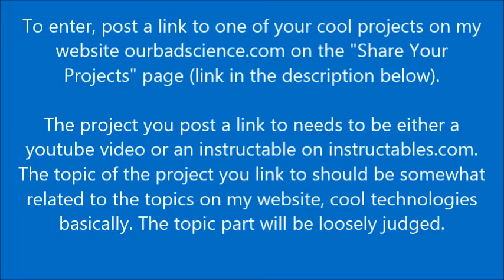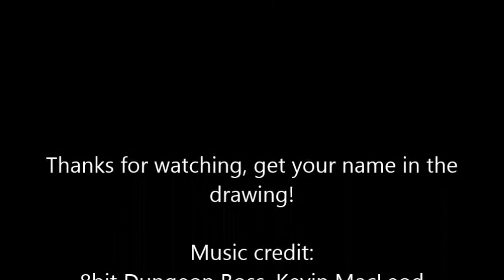RECURVE BOW GIVEAWAY!!! (closed)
Here is where you go to post the link to your project
FULL RULES:
Prizes:
The prize for this contest is 1 ~50lb two piece takedown PVC recurve bow with camo paint as shown in the video. If there are at least 250 entries then a there will also be a second prize, two takedown aluminum pocket arrows.

Entry:
To enter, post a link to one of your cool projects on my website ourbadscience.com on the "Share Your Projects" page (link at the top of this description).
The project you post a link to needs to be either a youtube video or an instructable on instructables.com.
The topic of the project you link to should be somewhat related to the topics on my website, cool technologies basically. The topic part will be loosely judged.
When you post the link to your project, also put the URL of your youtube page below it.

Winning:
The winner will be chosen randomly from the entrants by drawing a name from a can. Each person can only enter once. The name(s) will be drawn 15 days after the 75th contest entry is made. If you are in the USA I will send you the item completely free (winner will need to provide a shipping address). Outside the USA I will contact the winner to see if they are willing to cover part of the shipping cost. If they won't pay for part of the shipping another winner will be drawn.